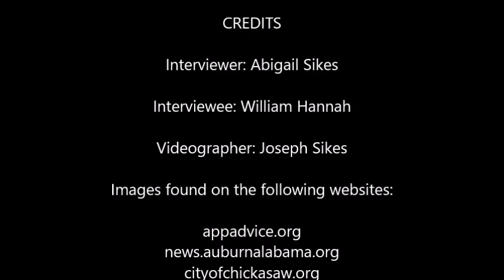WWII Mobilization in Mobile: AL State Docks & Shipbuilding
A 6th grader interviews her great-grandfather, William Hannah, about life in Mobile in the 1940s & 1950s.  His family moved to Mobile when it became a WWII War Town.  Mobile is known for her contributions to the war effort in producing ships. Mr. Hannah discusses the state docks, shipbuilding, launching ships, and the banana docks.

Mr. Hannah discusses the thousands of people who flock to Mobile for wartime jobs and the effects of the housing shortage such as tent cities and government housing.